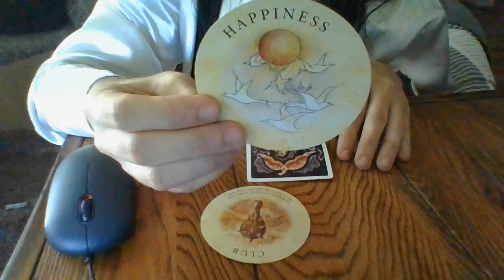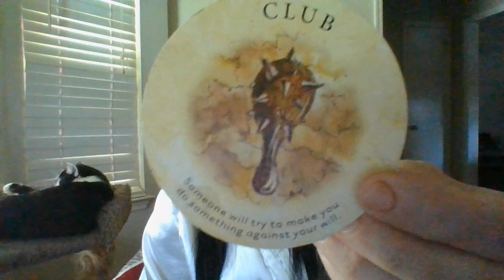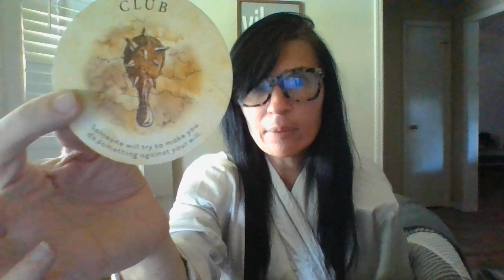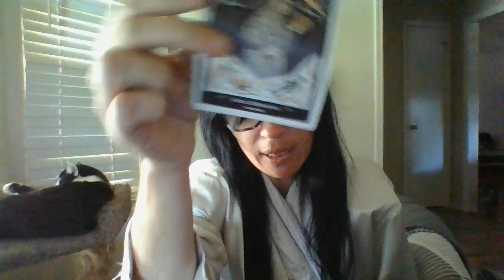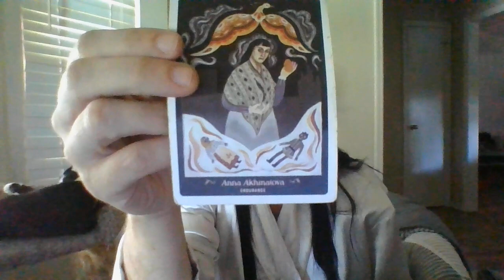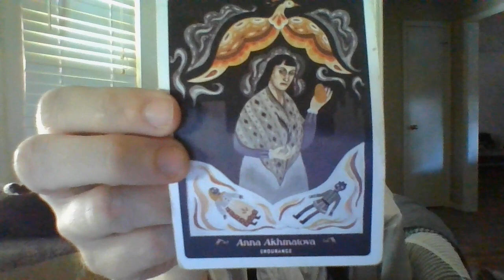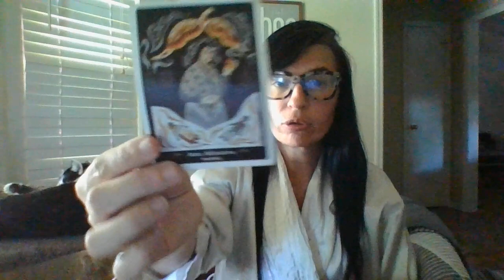SCORPIO- TRUTH'S HIDDEN- AUGUST 22